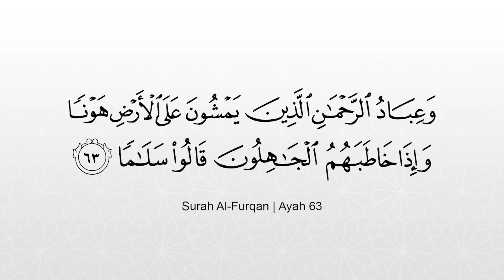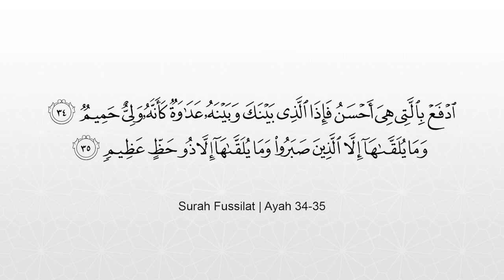HI NDIO JAWABU YANGU KWA WAPINZANI